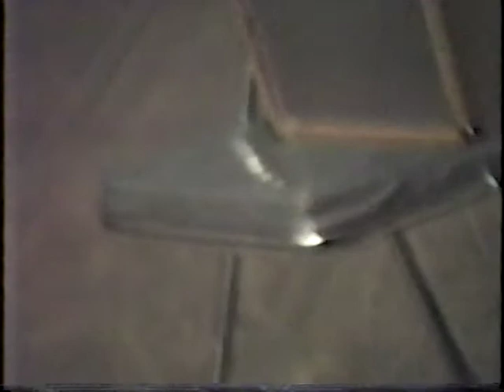小山博人 / 禿げ山の一夜 〜 1987年3月9日 キッドアイラックホール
ラストの方で、ストラヴィンスキーのヴィオラ・ソナタが聞こえる。